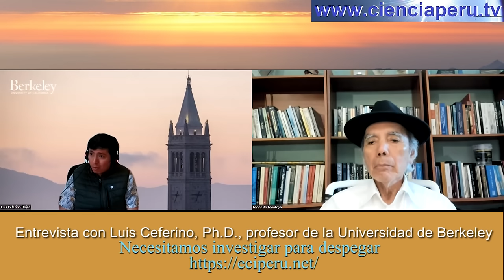¿Cómo lo hizo? De Ate a la UNI y ahora profesor de la Universidad de Berkeley. Luis Ceferino.